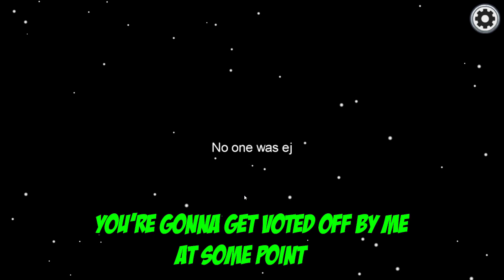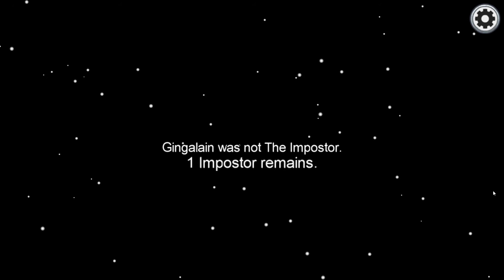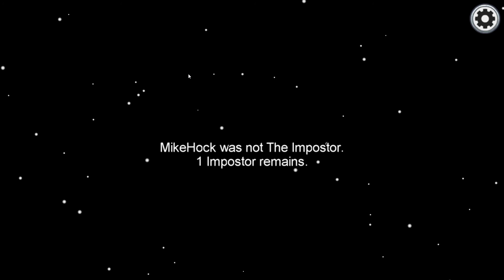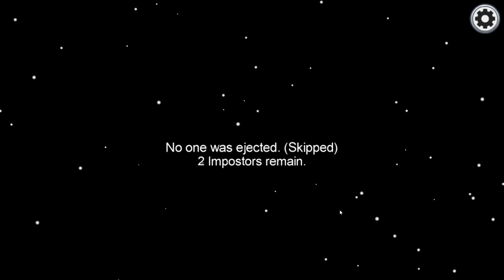IT'S DOM | Among Us Funny Moments